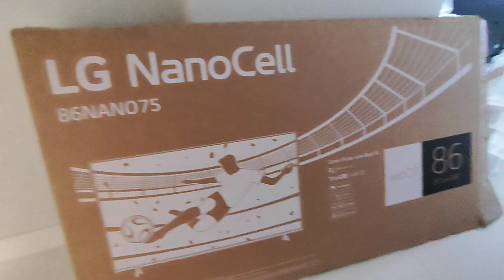instalação tv 86 polegadas LG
serviço pra ganhar um denheiro pra mim viajar de moto se nao como pago a gasolina ne rsrsrs

motos cachoeirasdobrasil dronevideo cachoeira circo camikazes , muito sholl rock e confraternização com os irmãos , motos de toda parte do país